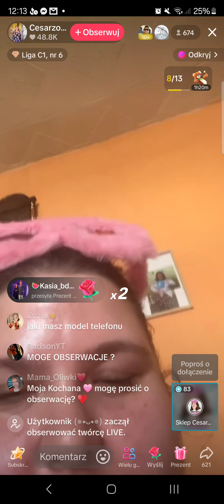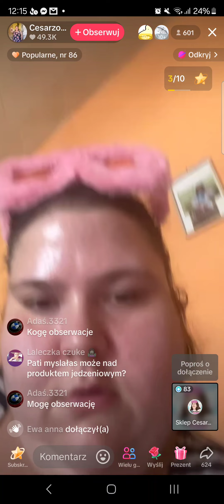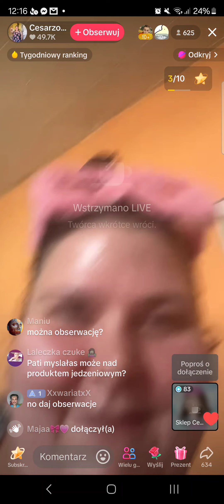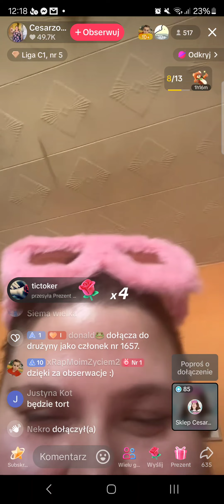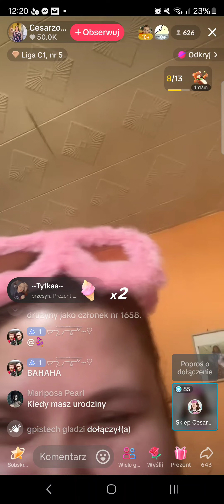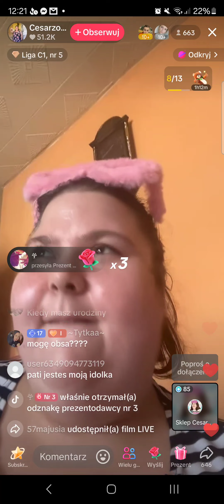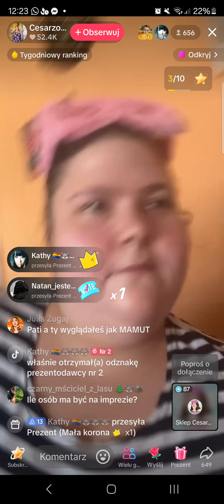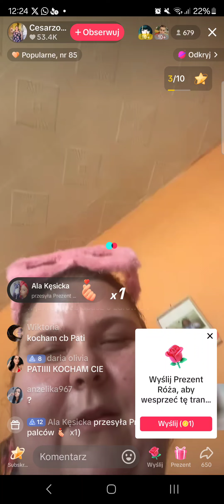Cesarzowa Internetu Patrycja Dąbrowska - TikTok Live z 16 sierpnia 2024